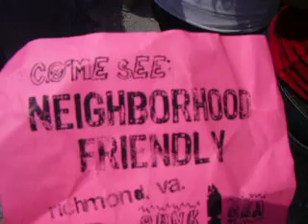Neighborhood Friendly @ Vans Warped Tour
Neighborhood Friendly at the Vans Warped Tour July 24, 2006